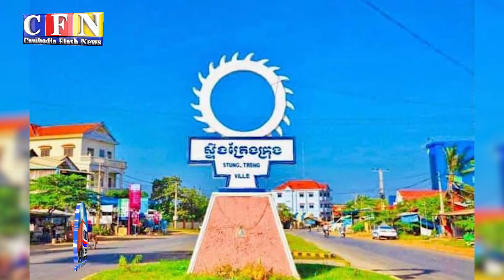ចិនជាង៧០នាក់តវ៉ាមុខស្ថានទូត ចង់វិលទៅស្រុកវិញ | CFN TV (ព័ត៌មានជាតិ) 19-8-21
ចំណងជើង៖
Cambodia Flash News (ព័ត៌មានជាតិ) 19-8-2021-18PM
-ចិនជាង៧០នាក់តវ៉ាមុខស្ថានទូត ចង់វិលទៅស្រុកវិញ
-ឆេះផ្ទះលក់គ្រឿងអគ្គិសនីបំផ្លាញសម្ភារដ៏សន្ធឹកសន្ធាប់
-ម៉ូតូ២គ្រឿងបុកគ្នាថៅកែសំណង់ម្នាក់ស្លាប់និងរបួសម្នាក់
-សមត្ថកិច្ចចាប់ដាក់ខ្នោះ០២នាក់ ជាក្រុមលួចទាក់យកឆ្កែ
-ជិះម៉ូតូលឿន ទៅបុករថយន្តបើកឆ្លងផ្លូវដួលបាក់ភ្លៅម្ខាង
-ចាប់ខ្លួន១២នាក់ដែលប្រមូលផ្ដុំគ្នាចាក់ឆ្នោតល្មើសបម្រាម
-នគរបាលចាប់ក្រុមជួញដូរគ្រឿងញៀន៣នាក់និងវត្ថុតាង

THANK YOU FOR WATCH MY CHANNEL